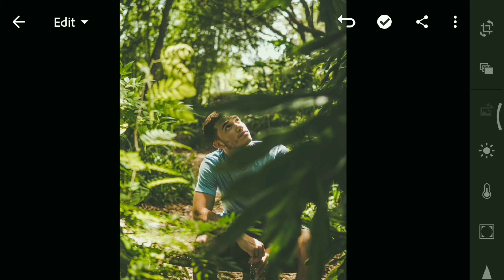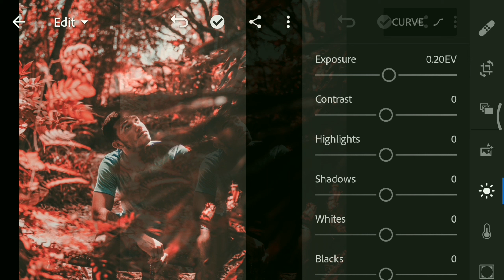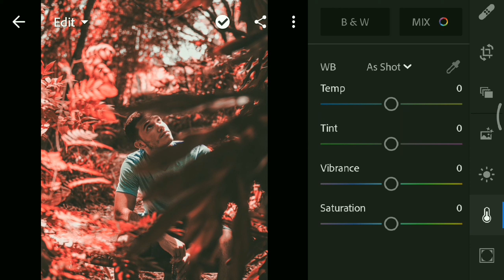Lightroom editz!!! How to give pink tone in picture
Hey guys!!!
In this video you will learn how to bring pink tone in your photo.